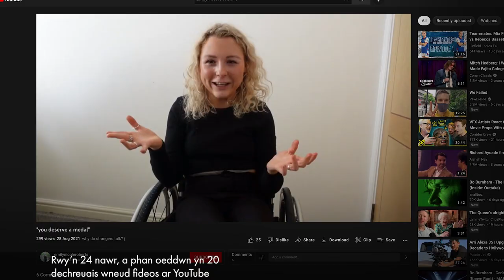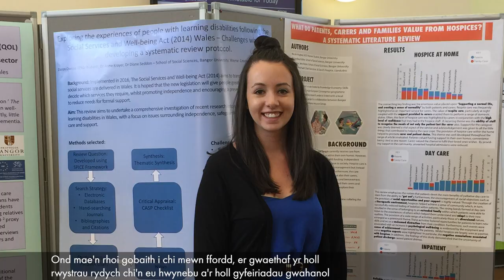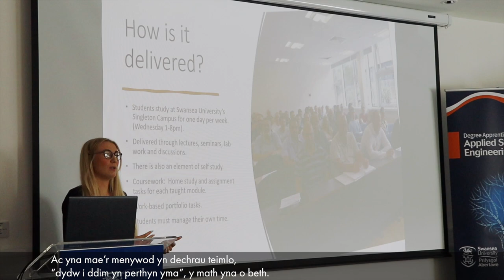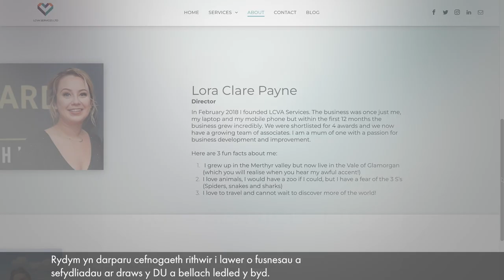Rising Star | Seren Ddisglair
We want to celebrate the young women coming through in different roles and sectors who show great promise for the future. The winner of our Rising Star award will be a woman who has entered the workplace in the last 5 years, has already achieved success and has demonstrated real potential.

Rydyn ni am ddathlu’r menywod ifanc mewn gwahanol swyddi a sectorau sy’n dangos addewid at y dyfodol. Bydd enillydd y wobr hon yn fenyw sydd wedi ymuno â’r gweithle yn ystod y 5 mlynedd diwethaf, sydd eisoes wedi cael llwyddiant ac sydd wedi dangos gwir botensial.